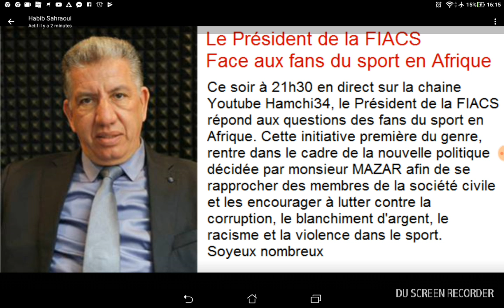Algérie 2018 : "la parole aux supporters" le 15/02/2018 à 21h30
l'invité du soir  MR   'Mourad Mazar ' président  de la Fédération

internationale anti-corruption sportive (FIACS),